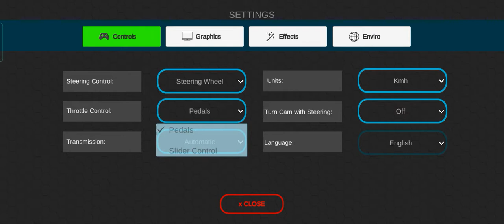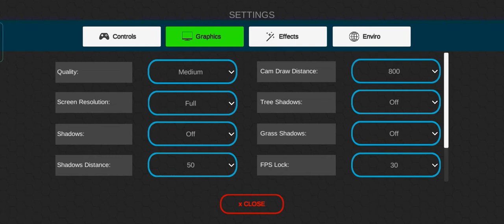Universal Truck Simulator